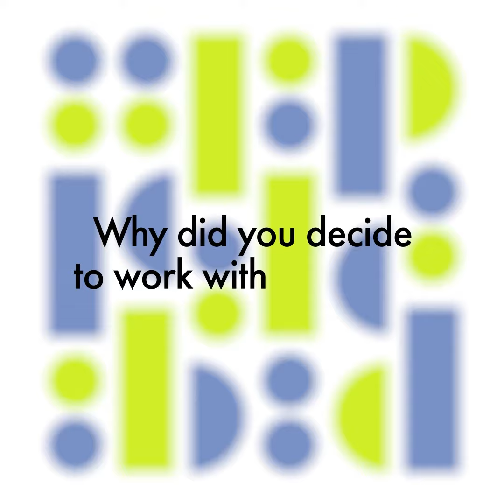Kris Campo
😍Gli artisti in mostra al 62° Premio Faenza (1 luglio - 29 ottobre 2023) ci raccontano come è nata la loro passione per la ceramica .
😍The artists on display at the 62nd Faenza Prize (July 1st - October 29th, 2023) tell us how their passion for ceramics was born.